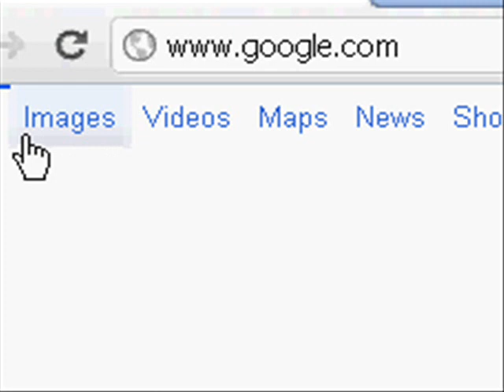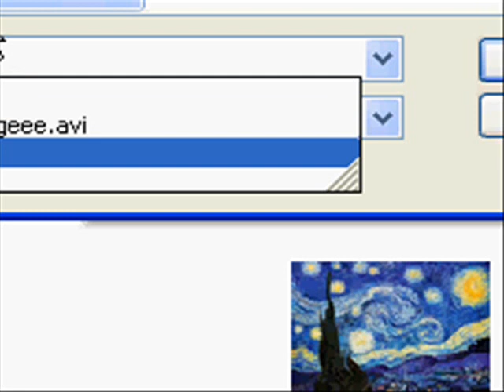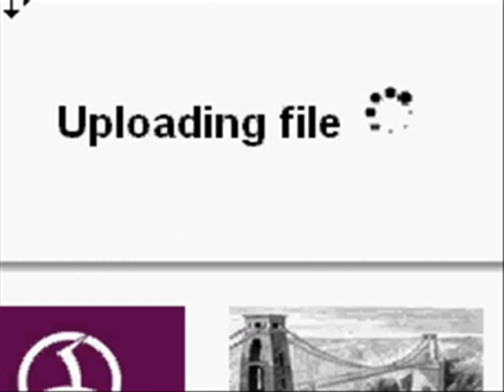جوجل | كيفية البحث عن صور باستخدام الصور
هل صليت على نبيك اليوم ؟

مستر حلول @ 2025